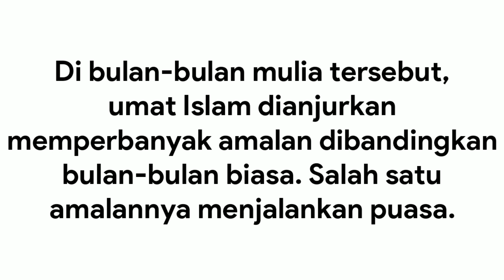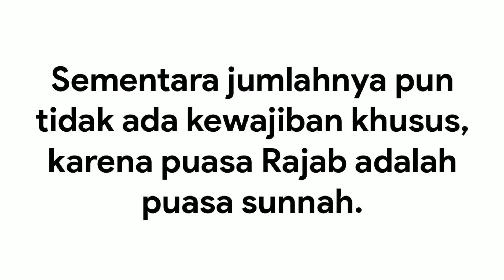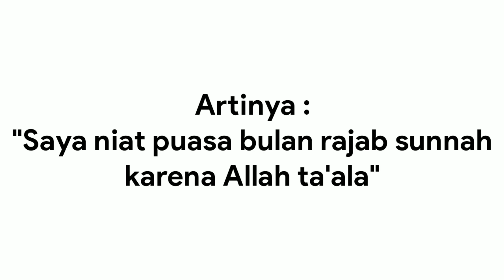Niat Puasa Rajab dan Artinya | Keutamaan dan Waktu Puasa Sunah Rajab